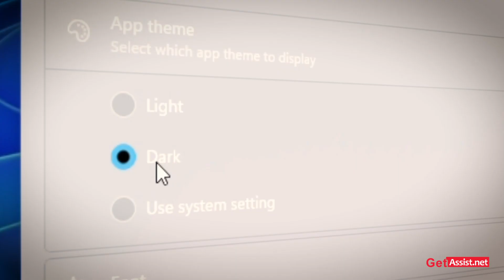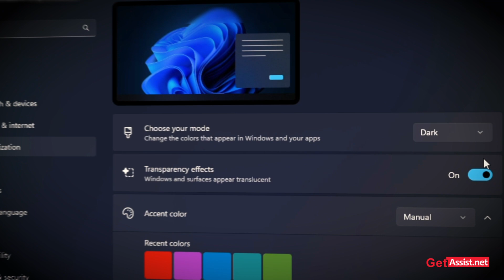Unlock the Dark Theme: Enable Notepad Dark Mode Made Easy! 💻✨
Ready to transform your Notepad into a sleek haven with a dark theme? Dive into our easy guide on enabling Notepad Dark Mode! Discover the simple steps to elevate your text editing experience and add a touch of elegance.

🌈 Join us as we unlock the secrets to change Notepad's theme effortlessly. Watch now and bring a stylish twist to your editing sessions!

if you want to know How to Change NOTEPAD Theme to Dark then this video is for you, just follow simple steps to Enable Notepad Dark Mode.
🌙 Unlock the Dark Side: Notepad Dark Mode Made Easy! 💻✨

how to enable Notepad Dark Mode?
How to change Notepad Theme to Dark?
Dark Mode Black Notepad for Windows
Black Notepad

We, at GetAssist, always try to provide a solution related to trending challenges and help our viewers to get all the best information about technology or troubleshooting.